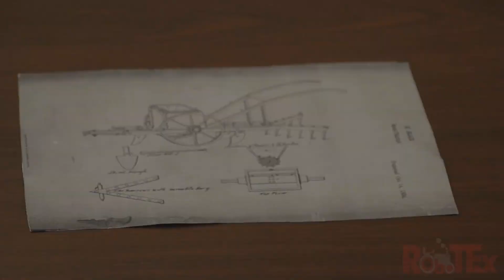DHS RobotEx 251 Agricultural Innovation 2016